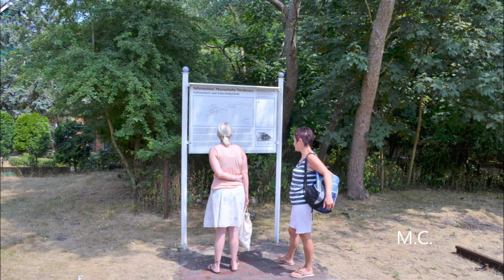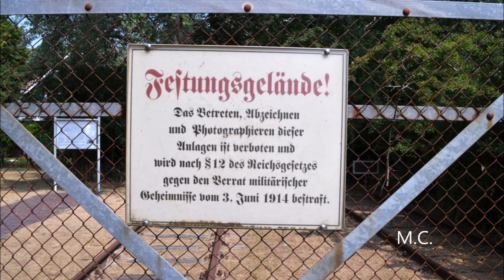Urlaub auf Norderney 2018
Auch in diesem Jahr ging es wieder auf die Insel Norderney. 8 Tage 30 Grad haben wir so aber auch noch nie gehabt. Urlaub wie am Mittelmeer. Musik Ronny Matthes